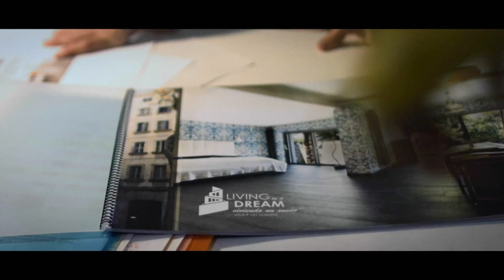ALMA DE SANT PERE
DRAMA-ESPAÑA-2016

Alma es una joven ambiciosa que trabaja en su pequeña empresa en Barcelona. La oportunidad de trabajar en su proyecto soñado finalmente aparece y junto con sus amigos compra un antiguo edificio con la idea de renovarlo y transformarlo en apartamentos de lujo. Pero ¿cómo pueden deshacerse de los viejos inquilinos sin herir sus sentimientos y sin perder sus valores morales? Reparto: Carla de Otero, Raul Llopart, Arantazu Ruiz. Director: Jarmo Lampela.